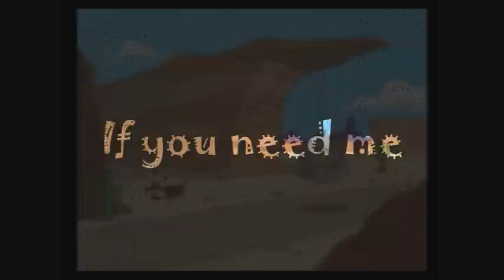If you need me / Coyote catches Roadrunner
Me covering "If you need me"